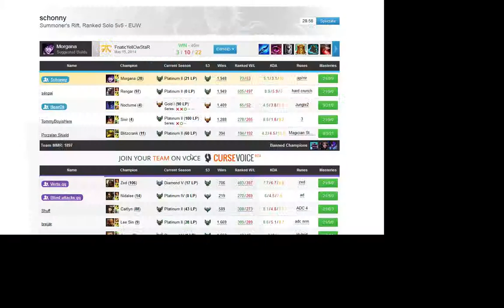promo 1-2. diamond zed ^^